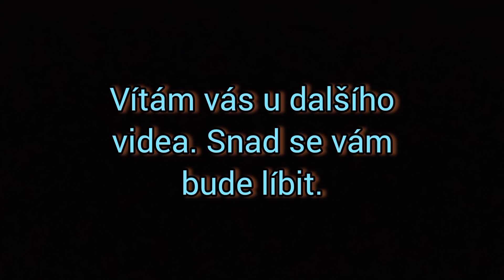Reklamní Eso 362.027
Natočeno: 4.9.